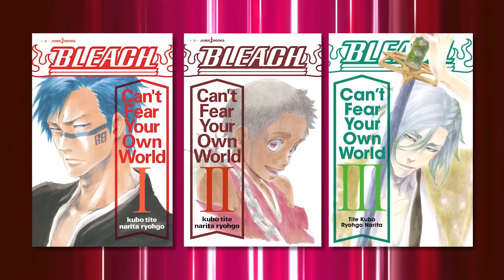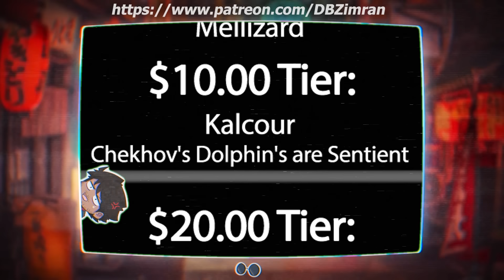SHUHEI HISAGI'S BANKAI IS BROKEN! | BLEACH Breakdown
Hisagi VS Hikone is the epic final showdown of BLEACH Can't Feat Your Own World. In this video I analyse the events leading up to their battle as well as diving into the emotional impact of the fight. We will also discus the incredible reveal of Hisagi's bankai!